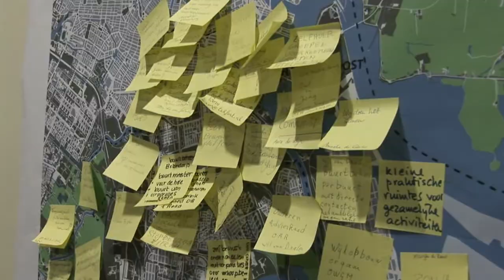FusieNieuws #2 - 1e Politieke Avond Amsterdam Oost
1 mei 2010 nadert snel en de Fusie voorbereidingen zijn in volle gang. Het politieke proces in het nieuwe stadsdeel moet zich ook herschikken naar de nieuwe situatie. De 1e politieke avond in Amsterdam Oost was een eerste stap. Die werd gehouden in het nieuwe Centrum voor Beeldende Kunst achter het stadsdeelhuis. Een levendig avond met veel discussie en een Lagerhuis debat.  Vanzelfsprekend was FusienNieuws erbij om verslag te doen.